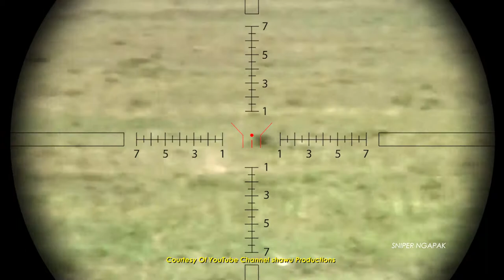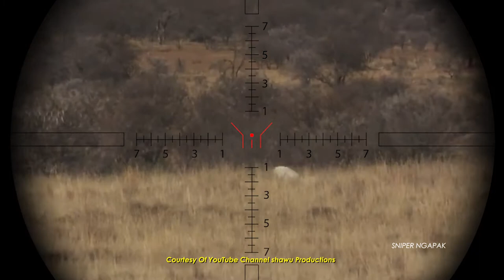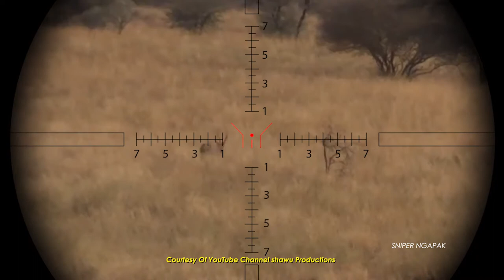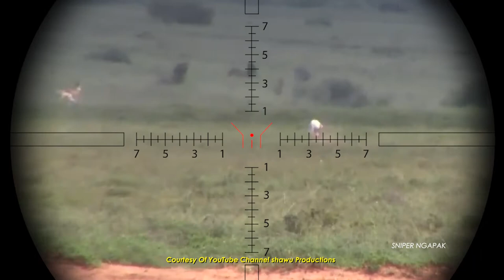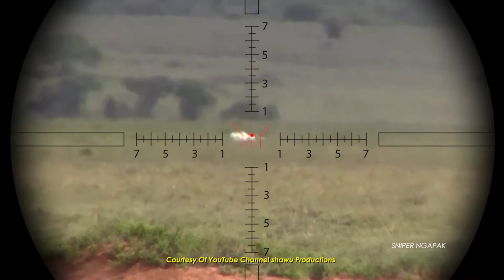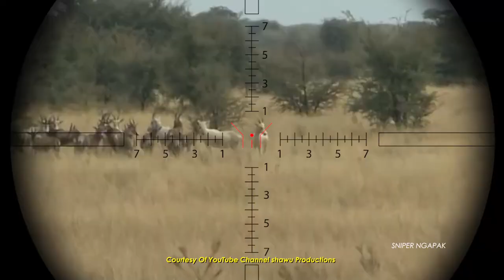CUMA ADA DI LUAR NEGERI BISA DAPETIN HEWAN INI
inaudio - Infraction - Sirius